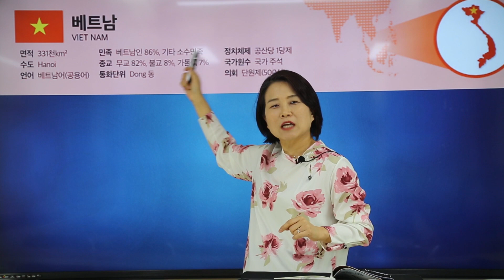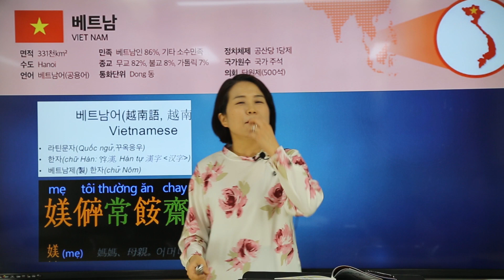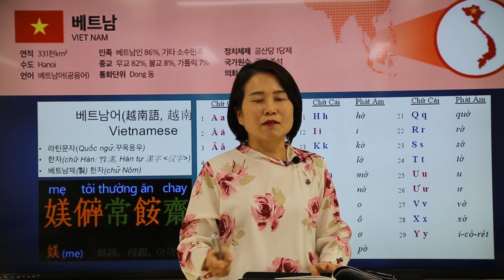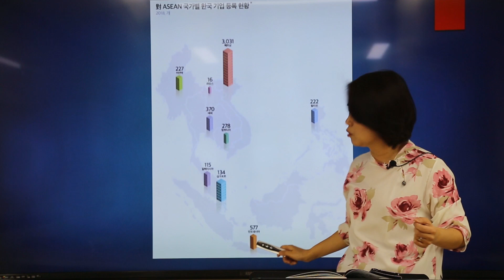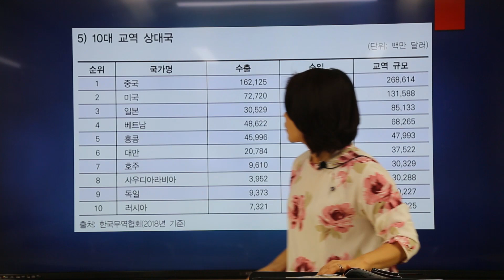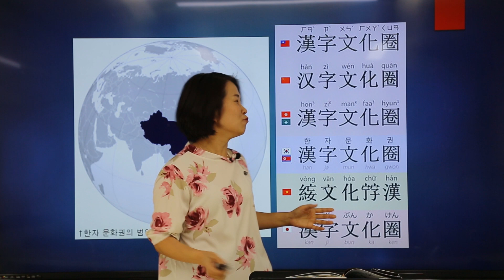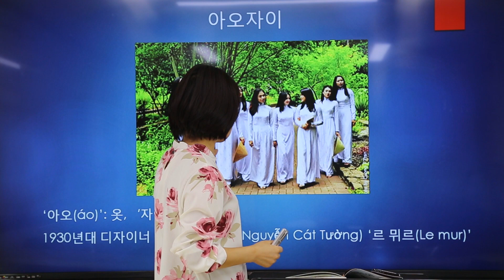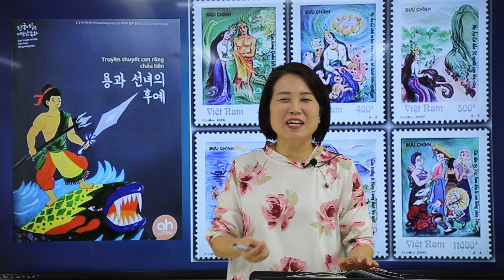반전이 있는 베트남사 - 첫번째이야기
축구 감독 박항서, 휴양지 다낭으로 잘 알려진 베트남!!! 가깝고도 낯선,작지만 강한 나라 "베트남"에 대해 알아봅니다.^^